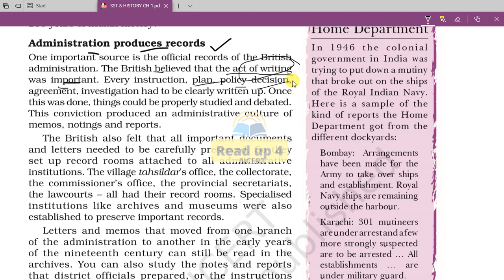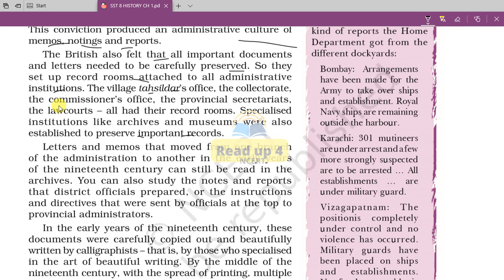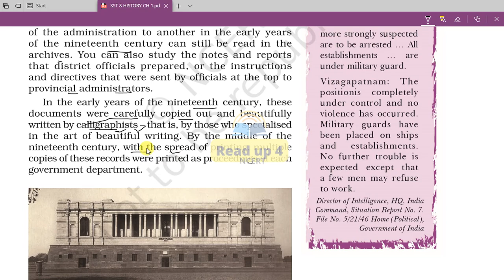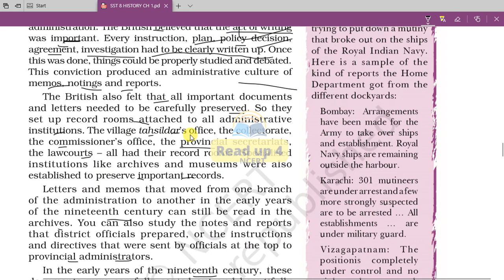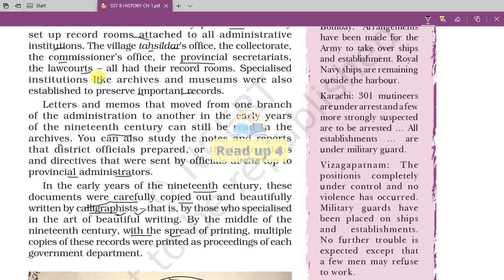CLASS 8 HISTORY CHAPTER 1 PART 6